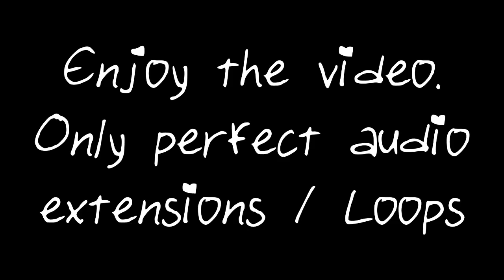Nightcore - Ain't Nobody Perfect 1 Hour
Times loop is the only YouTube channel that extends music for both 1 Hour, 2 Hours, 5 hours and 10 Hours that spends time to edit the audio for your experience.
No lazy looping the video, only high quality loops so you will get a seamless tranisiton on the music so you can let it play for hours upon hours without ever hearing when it restarts.
That's the quality we go for, Nothing less.

Why shouldn't I just Right click then press "loop"?
We extend the music, So you will never hear a cut in the audio when it starts over.
If you right click on a video then press loop, you will hear every time the song restarts, That doesn't sound good if you are going to listen to the same song for hours upon hours.
That's the difference between hour loops / extensions compared to the Youtube's built in feature to loop videos.